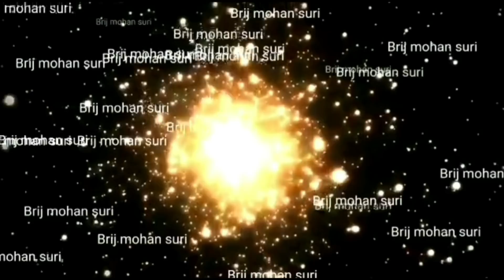2 December का उपाय भाग्य उदय कर देगा करें आज रात ऐसा